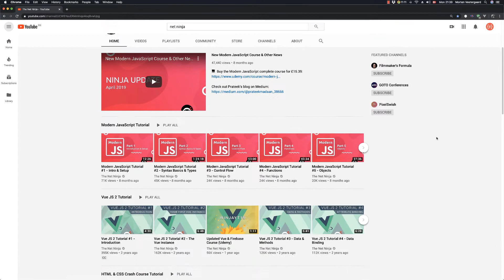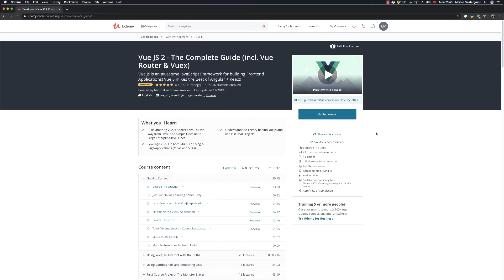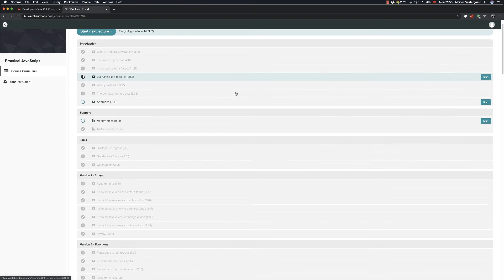What I learned in 2019 and what I want to learn in 2020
This video is about what coding-stuff I learned in 2019 and what I want to learn in 2020. I talk about how I made my first larger app in Vue.js. And I get into what would be great to learn in 2020.

And here's a link to the app I made with Vue.js